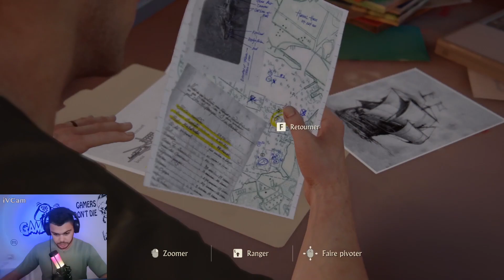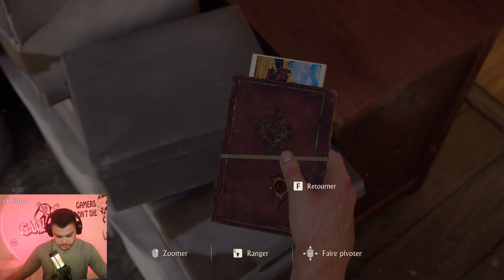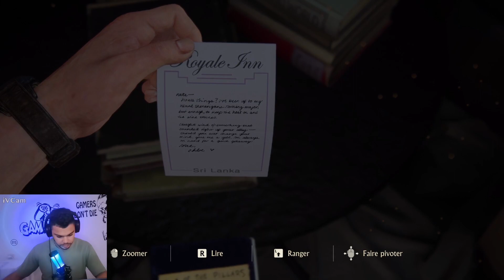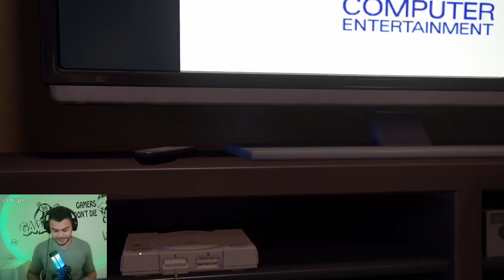حلقة مثيرة😳 | باقة لص | مدبلج بالعربية | uncharted 4 pour pc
هذا الفيديو هو مسابقة ساشحن 110 جوهرة للفائز انصحك ان تشارك:

اما في هذا الفيديو ساشحن ل 3 كل واحد 110 جوهرة إذا حضوضك للربح اوفر شارك لن تخسر شيئ:

حسابي على الفري فاير:

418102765